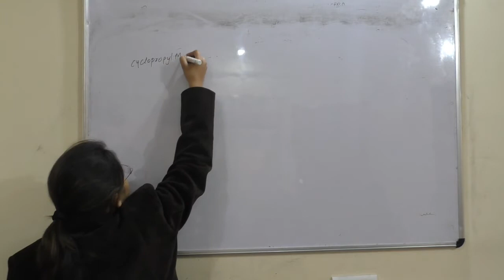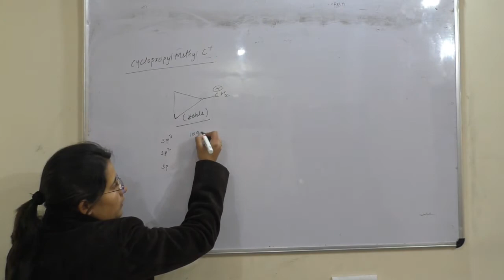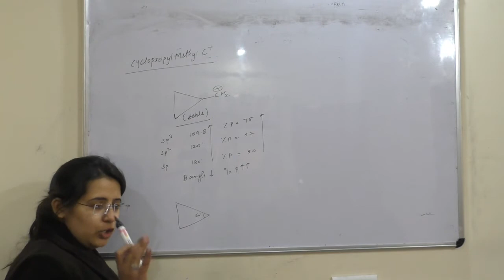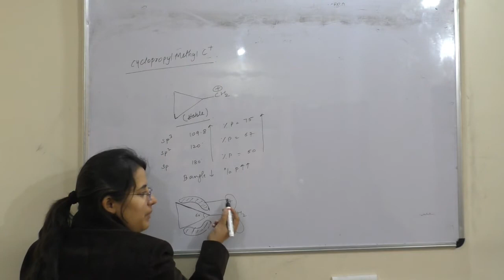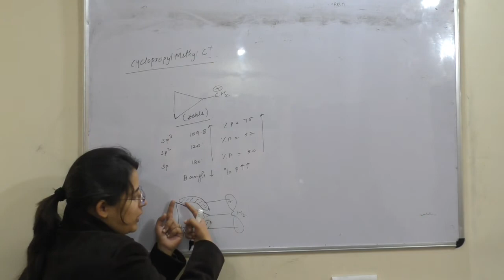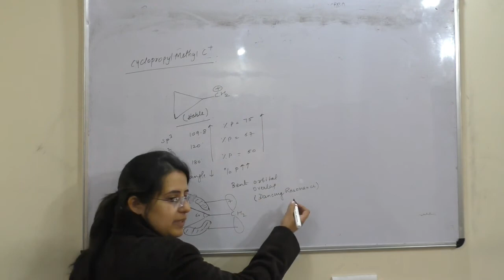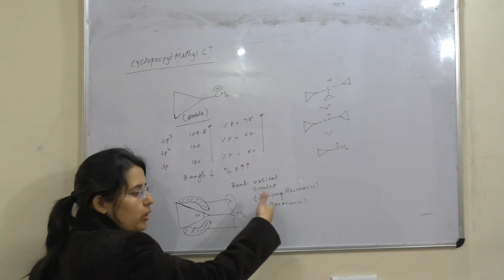Case of cyclopropyl methyl carbocation stability